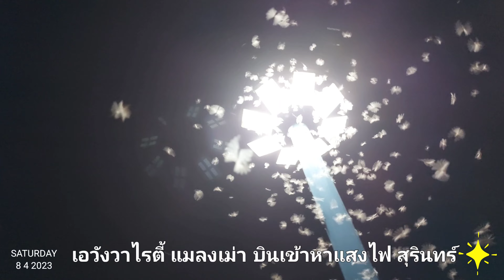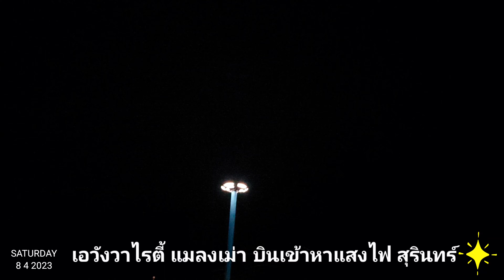เอวังวาไรตี้ ตอน ตอนค่ำแมลงเม่าบินเข้าหาแสงไฟ (เมื่อเช้าฝนตกหนักที่เมืองสุรินทร์) ๘ เมษายน พ.ศ. ๒๕๖๖